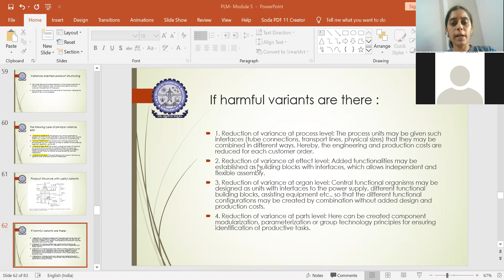VIII SEM _PLM_ Module 5_ Part 7 _Dr Nandini R _17 April 2020